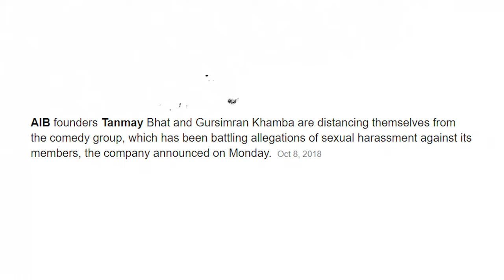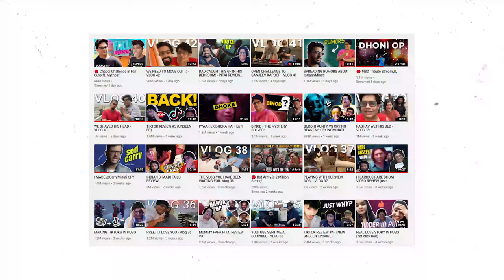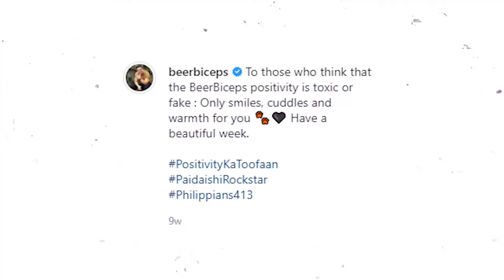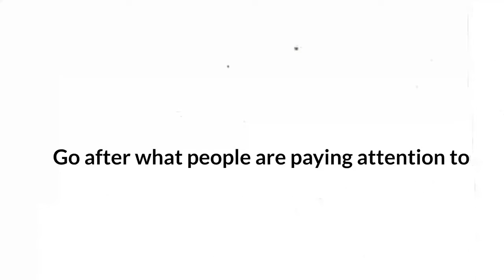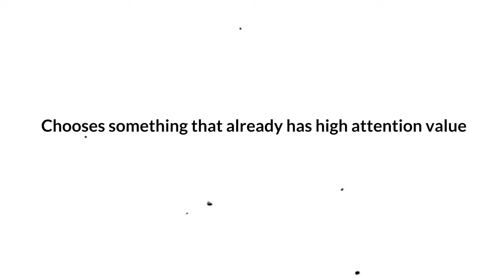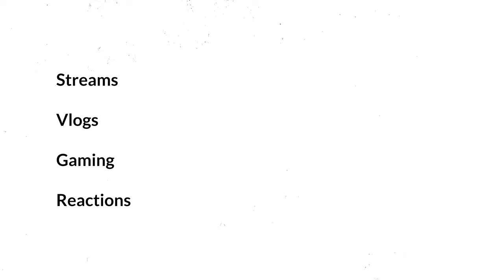5 PRACTICAL Content Strategies from Tanmay Bhatt That You Can Use IMMEDIATELY to Grow On YouTube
Weather you like him or not, you just can't ignore Tanmay Bhatt. Tanmay Bhatt is a comedian, podacster, content creator and YouTuber. After his devastating downfall from AIB, Tanmay has not only picked himself up but has also gone about his business smartly.

In this video, we take a look at five content hacks that Tanmay uses that you can maybe use a small creator to grow your audience.

Timestamps

00:44 - Intro
00:48 - Chapter 1 - The Comeback Phase
01:13 - Difference in Content between AIB and now
02:05 - Chapter 2 - Streams - The Best Connection Tool
02:31 - Why Streams bring Authenticity to a Creator
04:53 - How Tanmay Strategically Plans His Reaction Videos
07:07 - How Tanmay Maintains High Retention Rate

Arun is a poster designer and a 3D Conceptual artist who has amazing and visually pleasing work. Check him out!